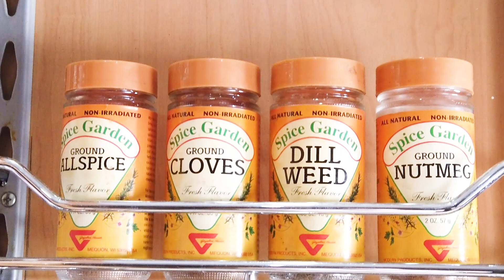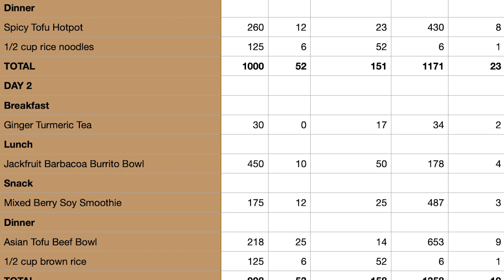Reunited with My Kitchen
CHOOSING A PLANTBASED LIFESTYLE

I’ve benefited so much from this journey that I chose to stay on it.

 1. I felt lighter and stronger in my yoga practice and exercises.
 2. I felt calmer and more attuned with what I eat.
 3. I got more curious with how I can nourish my family well. I even got my Vegan Nutritionist Diploma to make sure we are properly nourished.
 4. I got to express my love and creativity in another avenue which is food and meal preparations.
 5. I have an ever growing curiosity to create easy-to-prepare, delectable, whole food, plant based meals.

Download Track Your Moon Centers 📲🌕

Follow @reunitedwithmykitchen on IG and FB 🥬💓